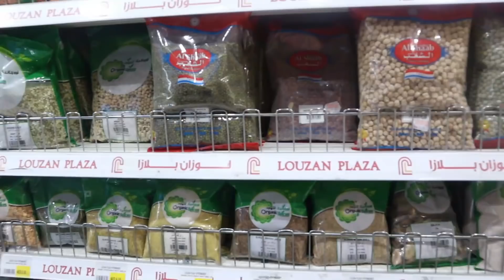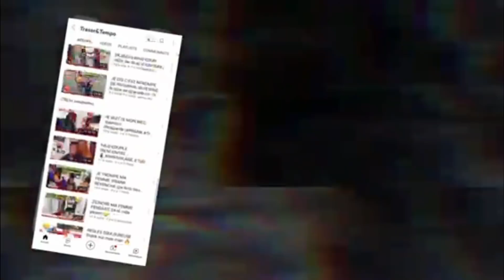JE CUISINE POUR MA FEMME ENCEİNTE 🤰🏾♥️| course et recette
aujourd'hui je décide de cuisiner  pour ma femme enceinte pour l'aider dans ses tâche
Abone toi si tu aime